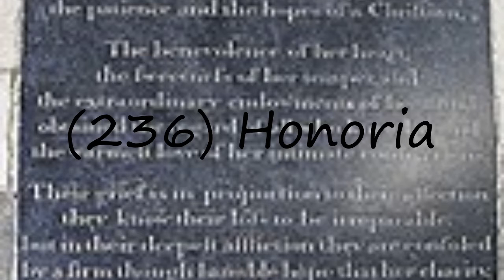How to pronounce (236) Honoria?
How to pronounce (236) Honoria? say (236) Honoria! How to say (236) Honoria. How to pronounce (236) Honoria correctly.  Learn the pronounciation (236) Honoria! Expand your vocabulary, learn (236) Honoria word. Use this free pronunciation guide to practice words at a time. Learn for free. Thank you for viewing, please like or subscribe! hoe om te sê, si të thuash, እንዴት እንደሚናገር, wie sagt man, comment dire, come dire, como dizer, как сказать, nasıl denir, cómo decir, 怎么说,